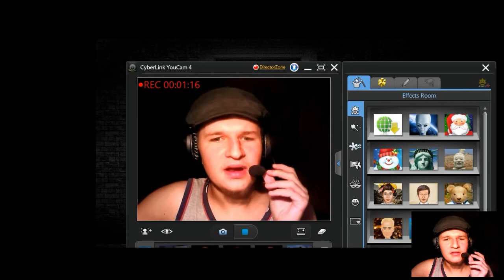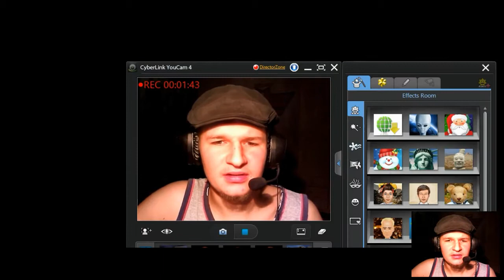Haloin Szpecjal - The House 2 - Polaka nie przestraszysz byle zatkanym kiblem !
The House 2

Film powstał w celach rozrywkowych więc ból dupy proszę zachować dla siebie.

Chcąc nie chcąc Halloween zakorzenia się w naszej ziemi coraz bardziej. Nie mam nic przeciwko ale zauważyłem że dużo osób poczuło zew inkwizycji i za punkt honoru postanowiło bronić naszej ojczyzny przed satanistyczno/amerykańsko/masonistycznym świętem. A jak to mam w zwyczaju postanowiłem się z tego pośmiać. Zapraszam na swojski gameplay z The House 2.